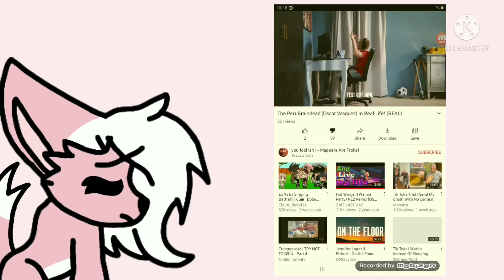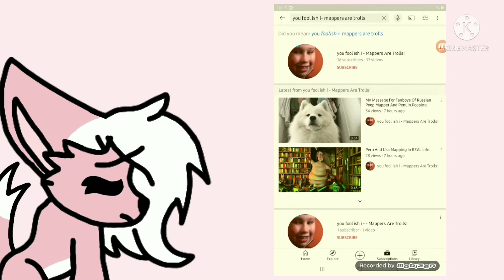This Person is Stealing Videos and Being Mean {watch video, then read pinned}